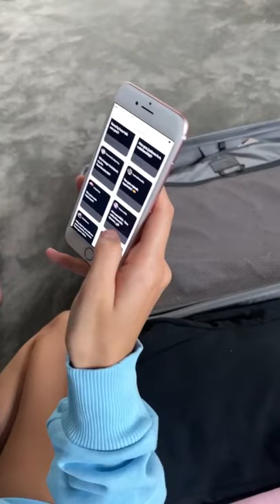Life of Lorena | Episode 1 - Q&A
Check out all of the coming episodes on Lorenas Instagram @lorena